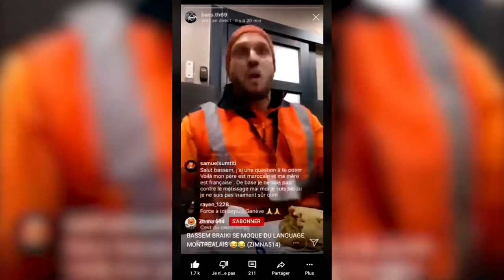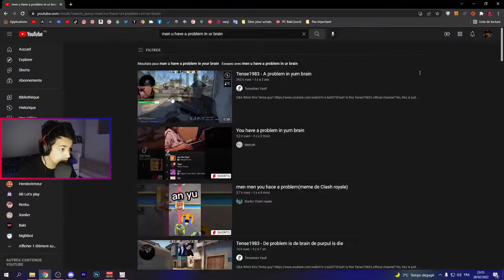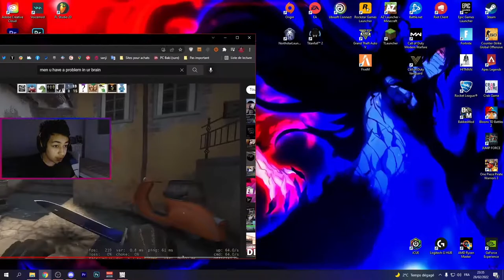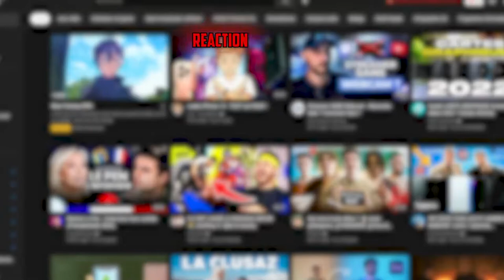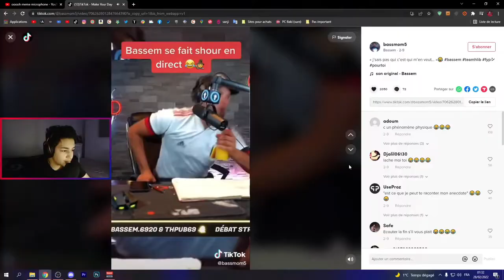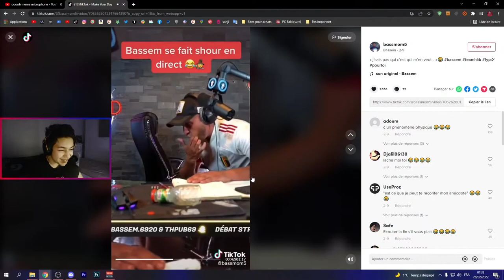J'AI FAIT QUE DE RIRE PENDANT CES LIVES ! 🤣 [BEST OF LIVE 1]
Salut tout le monde c'est Rafox ! Je vous propose ce best  of des lives de mi Février à fin février . Pendant ces lives je jouais beaucoup à Apex Legends/Warzone/Rocket League/Minecraft

Ma carte graphique (temporaire) : GTX 1050Ti

Chapitres
00:00 Intro
00:16 Apex Moments
10:06 Rocket League Moments
12:06 Call Of Duty Moments
17:44 Minecraft Moments
20:00 Reaction Moments